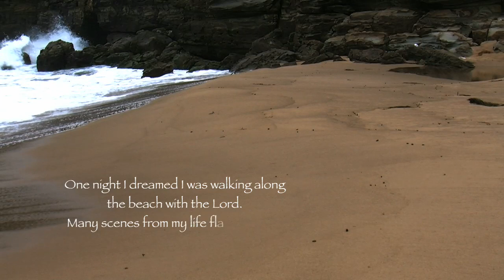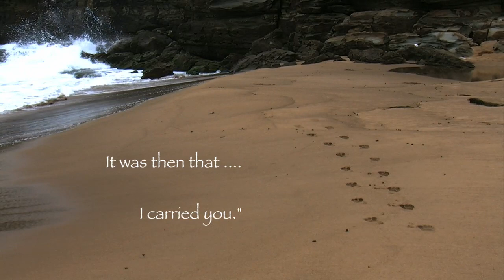Footsteps - Brian Shirtliff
I have modeled this video around the famous "Footsteps" poem.
I captured beach images to reinforce the concept, backed with a music track which I played and produced myself.  The footage is filmed at Stanwell Park Beach, NSW, Australia.
Drums, Percussion, 5 String Bass, Electric Guitar (Les Paul Custom), Classical Guitar, Piano, Electric Piano and Duduk.
Once again I apologise for Youtubes poor video quality, but I will produce a high quality DVD when I have enough material.
Be Blessed